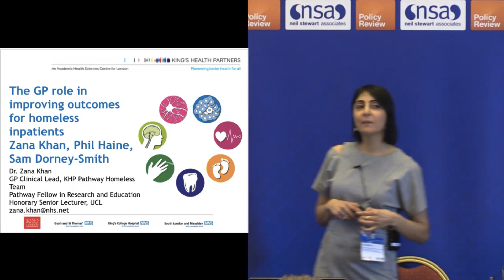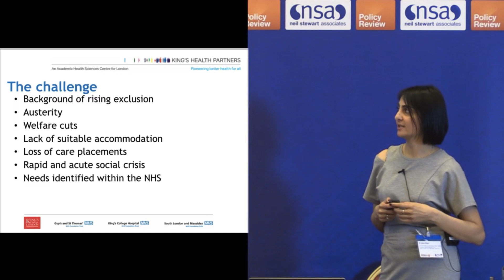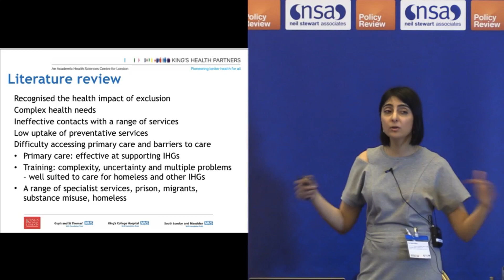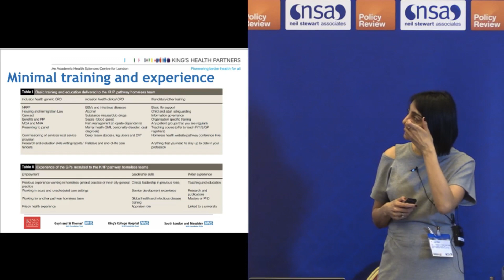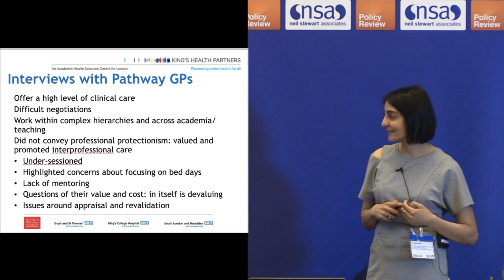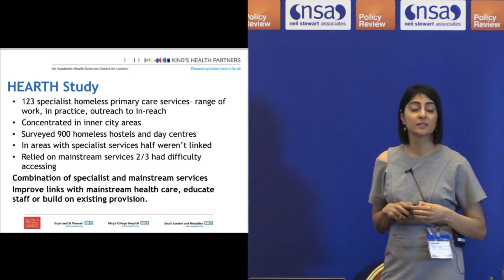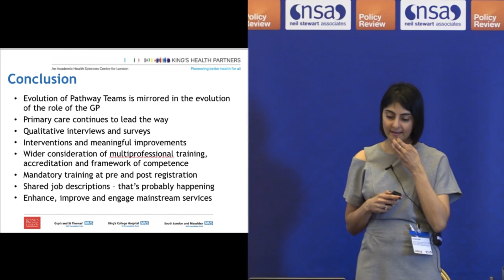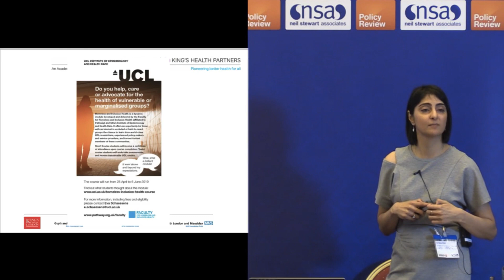The GP role in improving outcomes for homeless inpatients - Dr Zana Khan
Dr Zana Khan GP, KHP Pathway Homeless Team gives a presentation discussing "The GP role in improving outcomes for homeless inpatients" at Pathways from Homelessness 2019: Rethinking Housing & Health.

This, the 7th annual symposium, has been developed by Pathway and the Faculty for Homeless and Inclusion Health and brings together the latest international and national research and best practice in health, housing and public services for homeless and excluded people.